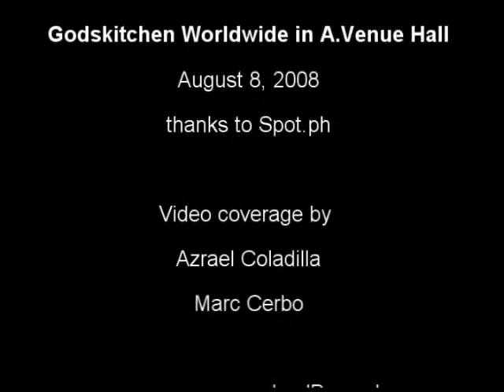Az Video Blog : Godskitchen Worldwide at A Venue Hall Makati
feat. Super 8 and Tab